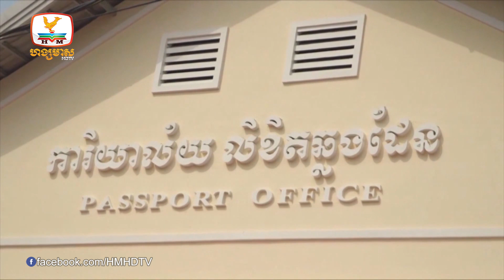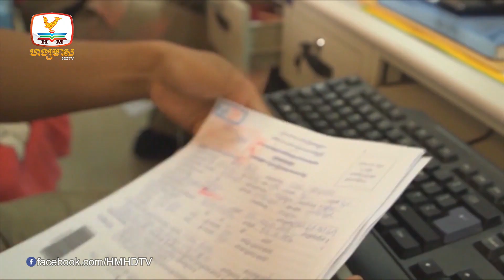ក្រសួងមហាផ្ទៃ៖សេវាធ្វើលិខិតឆ្លងដែននៅកម្ពុជាថ្លៃជាងប្រទេសជិតខាងនិង...| UPDATES TODAY (04-09-2023) 5PM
▪ ក្រសួងមហាផ្ទៃ៖សេវាធ្វើលិខិតឆ្លងដែននៅកម្ពុជាថ្លៃជាងប្រទេសជិតខាងនិងស្នើឲ្យបញ្ចុះថ្លៃមកនៅកម្រិតទាប